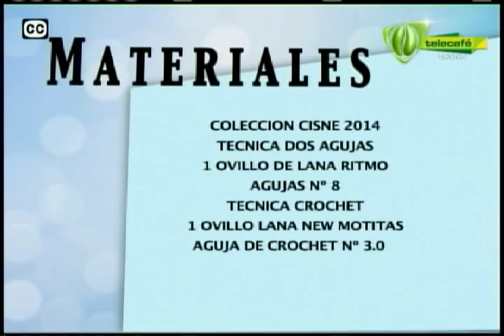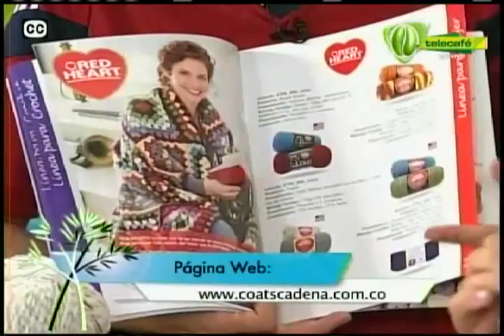Espazio Ideal 13 de junio 2014 Telecafé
Programa completo de Espazio Ideal, que se emitió por tu canal Telecafé el 13 de junio de 2014.